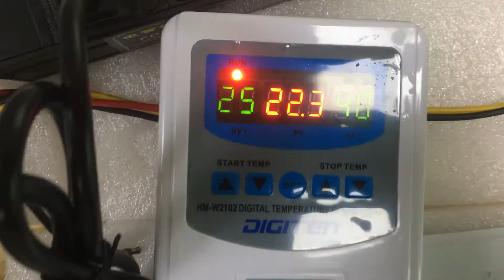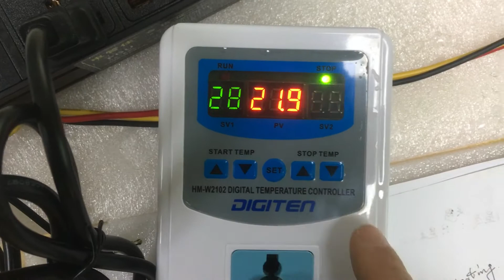W2102 OPERATION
W2102 Temperature Controller